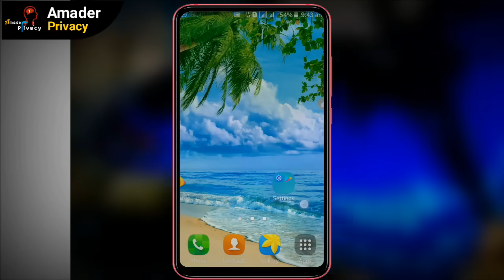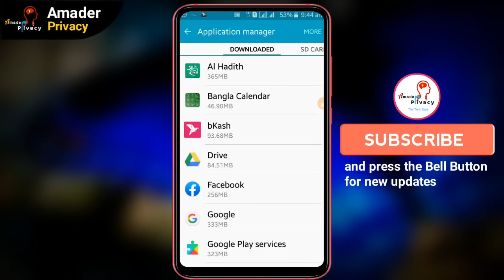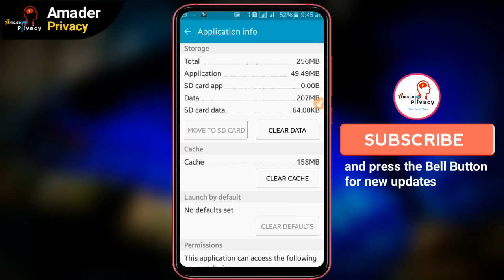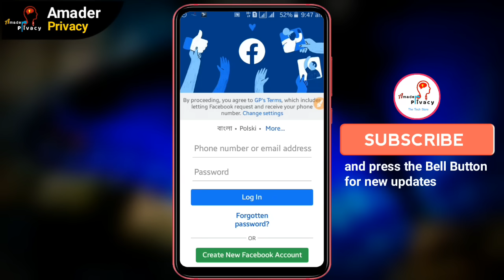ফেসবুক ওপেন হচ্ছে না | How To Fix Facebook Not Open Problem 2022 | Facebook Problem Solve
Learn how to fix facebook not open problem in 2022 and solve your facebook problem. If you trouble in facebook open problem and want to learn how to fix facebook not opening problem or get started facebook problem then you can follow this tutorial because there is a Facebook problem solution in bangla in this video. Facebook trouble loading problem is a facebook problem & you can fix facebook loading problem to fix Fb problem solved very easily.

Amader Privacy Tech